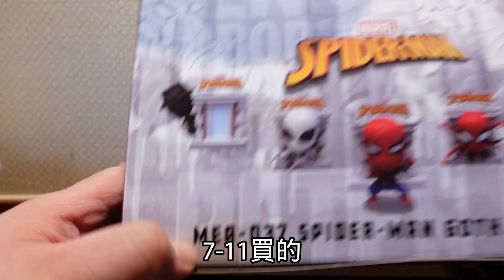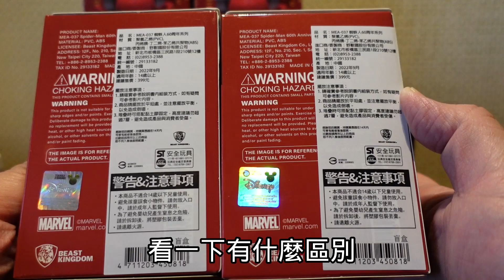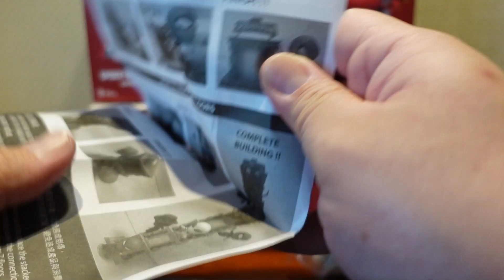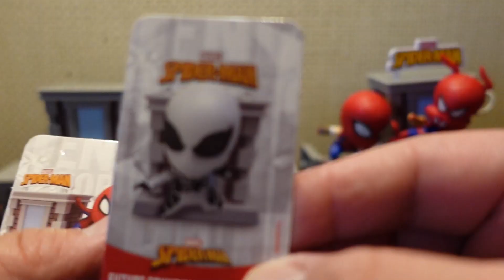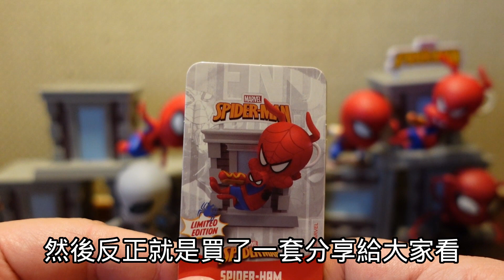大年初二【胖子不露臉】端盒開箱第六十一彈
Spider-Man

如果您喜歡這部影片，麻煩幫我分享出去唷！